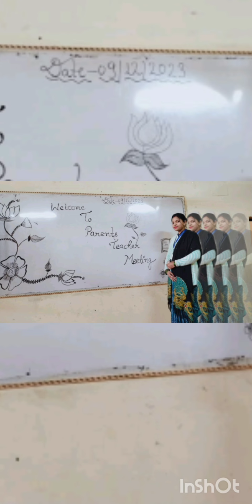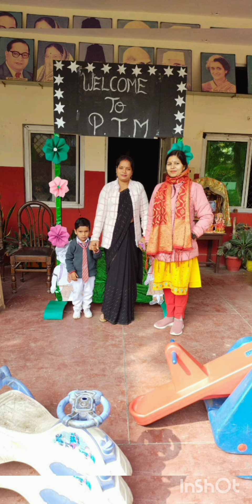P-T meeting at#school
P-TM at school